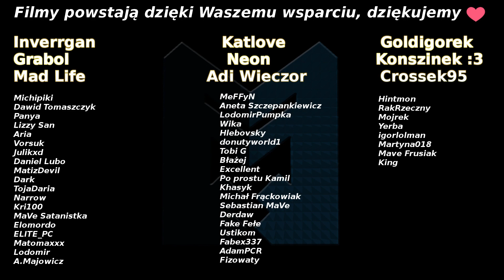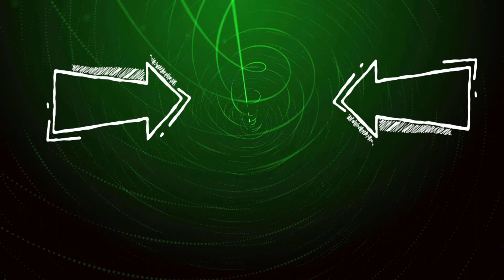POMYSŁY NA SKINY #19 | LEAGUE OF LEGENDS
Witajcie moi drodzy w przedostatnim odcinku serii Pomysły na Skiny. Standardowo czekam na Wasze pomysły w komentarzach :)